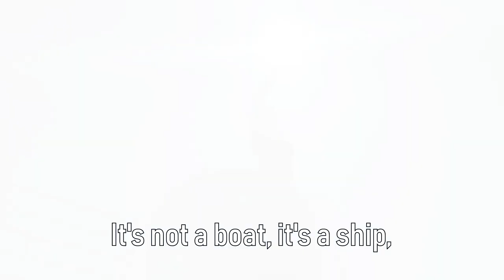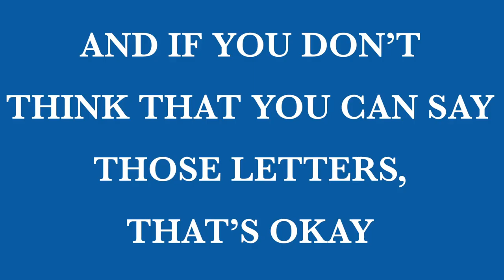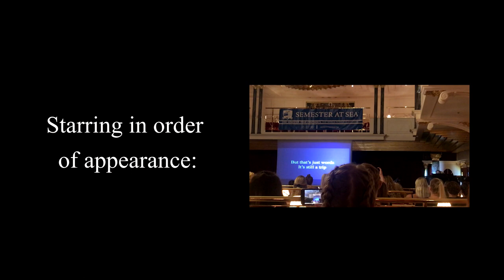The Semester at Sea Song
Created on the Fall 2019 Voyage and featuring Captain Kostas, Dean John Tymitz, Perry, and many others.